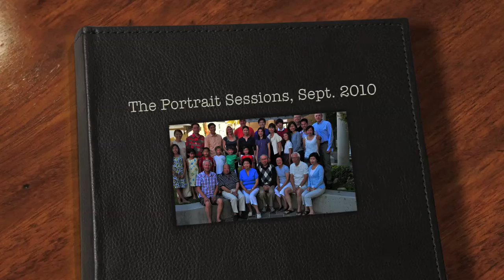The Portait Sessions, Sept 2010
Portrait sessions at the Koong Liu Family Reunion, Avila Beach CA, Sept. 2010